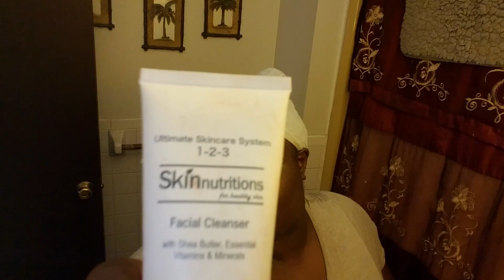Nighttime routine after work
My daily nighttime routine for after a long day of work.